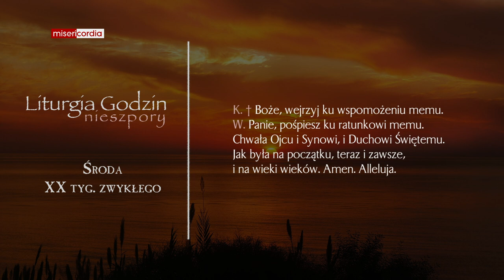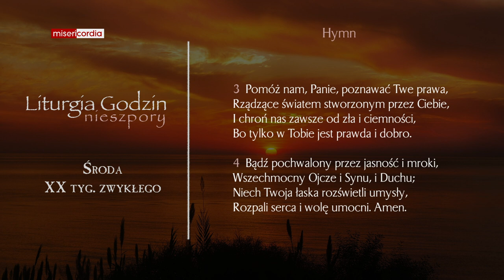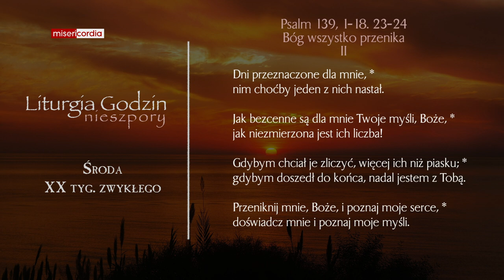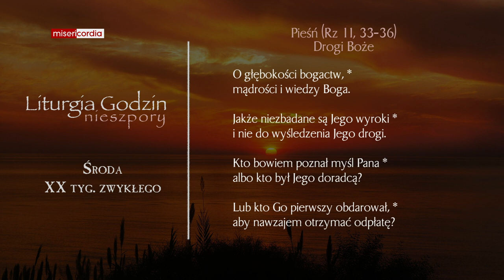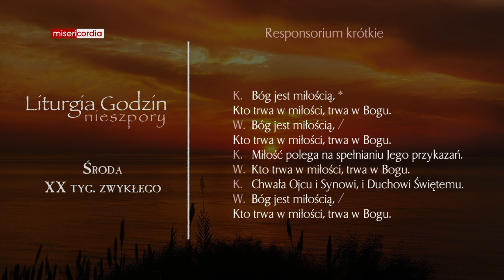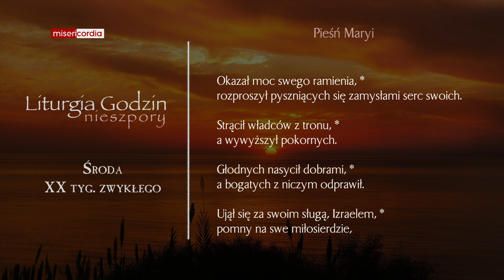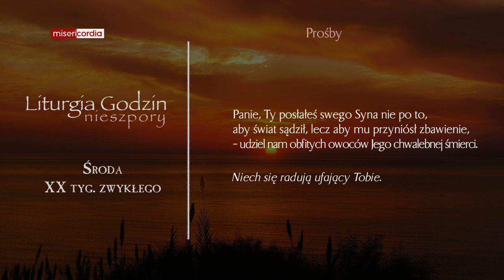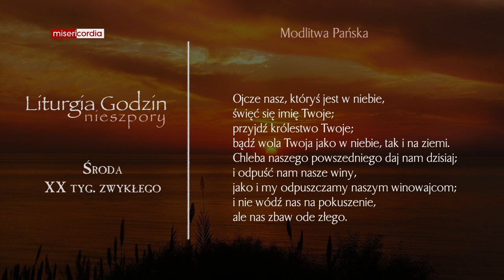Liturgia Godzin | Nieszpory | Środa, XX tyg. zwykłego